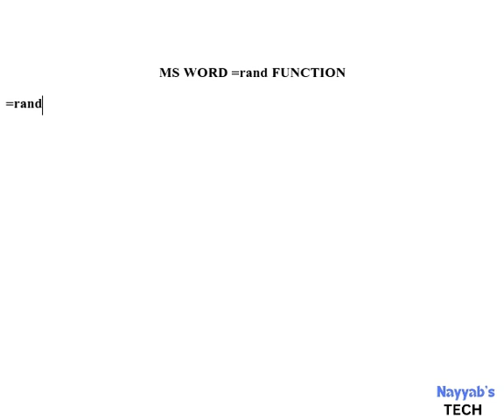How to Use the RAND Function in MS Word: Quick Tutorial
In this video, we'll show you how to use the RAND function in Microsoft Word to quickly generate random text for testing or formatting purposes. Learn how to insert placeholder text with just a simple command, perfect for demos and document layouts. This short and easy guide will have you using the rand function like a pro in no time!